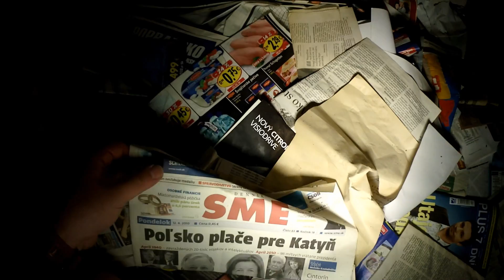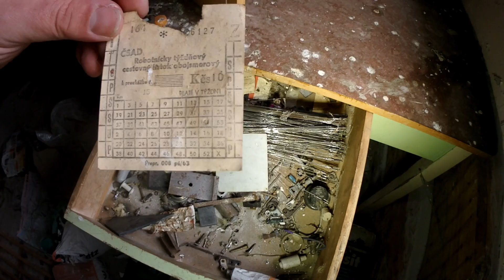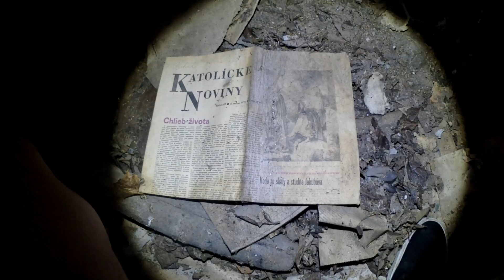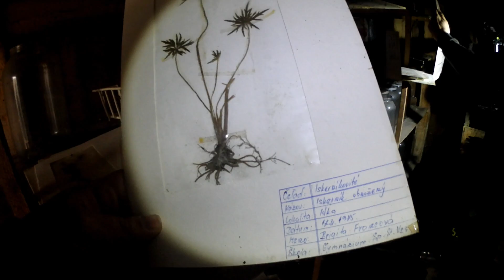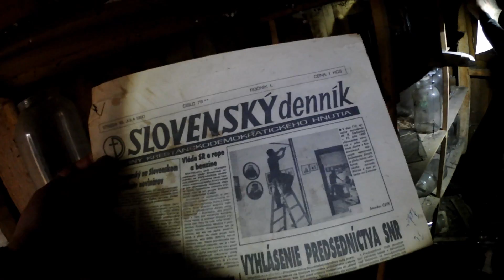Opustené záhadné domy pri ceste - Dávid Urbex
Občas po našich cestách stretávame opustené záhadné domy pri ceste. Vždy sa zastavím ich preskúmať a keď už som na mieste tak premýšľam nad záhadami daných domov. Kde sú tí ľudia? Prečo odišli zo svojho domu? Čo tu kedysi robili? Vždy sa mi vyjaví veľa otázok, no odpovede zostávajú záhadou.

Dávid Urbex

- Najlepší prieskum

Kamera: Olympus tg-tracker

Stav budovy ku dňu : 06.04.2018